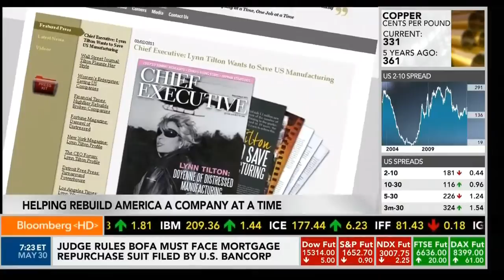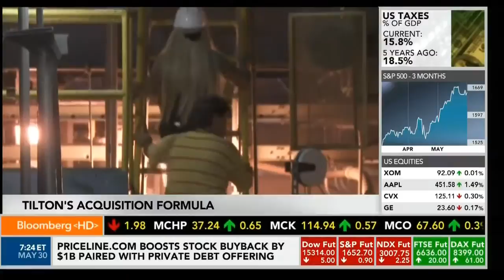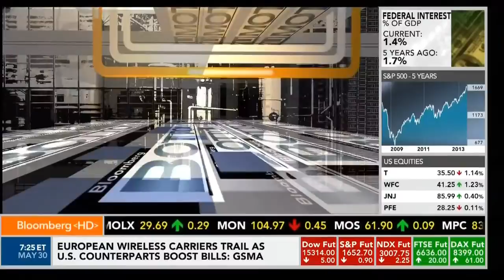Bloomberg TV BLTV HD 5 30 13 721pm - Working in a Male-Dominated Business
May 30 (Bloomberg) -- As part of the "Inspiring Women in Business" series, Patriarch Partners Founder and CEO Lynn Tilton discusses the growth of the largest woman-owned business in the country with Gigi Stone on Bloomberg Television's "Bottom Line." (Source: Bloomberg)